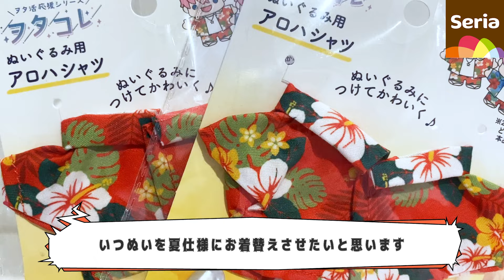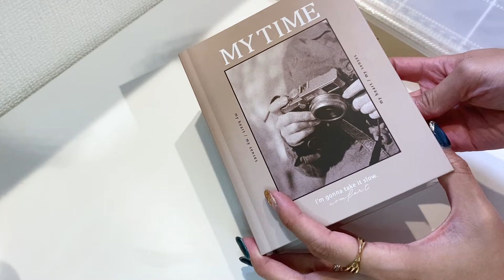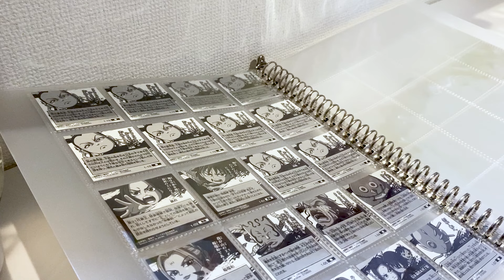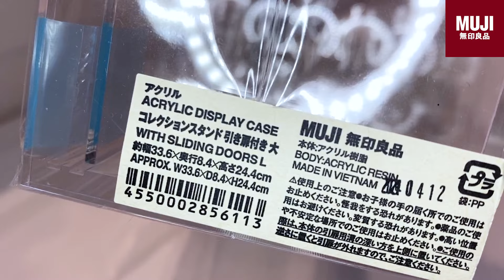【グッズ収納】セリア・無印良品｜収納グッズを購入したのでご紹介します｜コスパ最強ぬい服で夏服にお着替え🌞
今回はセリアと無印良品で推し活グッズ&収納のご紹介です！🌟
セリアのオタコレシリーズでいつぬいをお着替えさせました😎
よければ最後まで見ていただけると嬉しいです🙇‍♀️

00:00　オープニング
00:17　【セリア】ヲタコレ ぬいぐるみ用アロハシャツ
01:23　【セリア】ヲタコレ ぬいぐるみ用 ミニショルダーバッグ&バケットハット
02:12　【無印良品】バインダー
02:20　【セリア】リフィル
03:36　【無印良品】アルバム3段 スクエアサイズ
04:10　【セリア】ディスプレイコの字型
04:45　【無印良品】コレクションスタンド 引き扉付き 大
05:32　【セリア】横開きディスプレイケース ロング
07:15　おまけ【セリア】クリアファイル用額縁